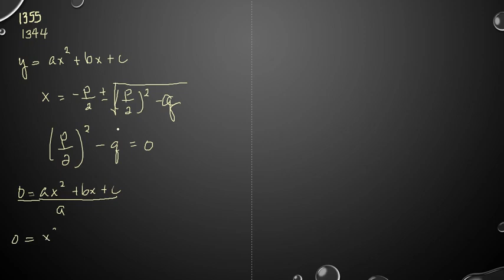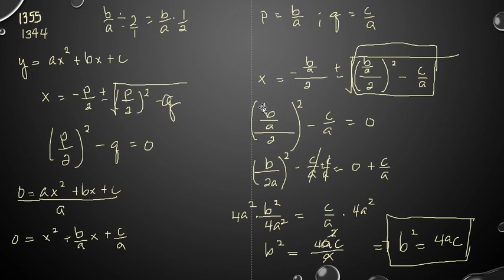Matematik 5000 Ma 3b Ma 3bc VUX Kapitel 1 Andragradsfunktioner och nollställen 1355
Matematik 5000 Ma 3b Ma 3bc VUX   Kapitel 1   Andragradsfunktioner och nollställen 1355       Besök gärna min google site för mer matte videoklipp :